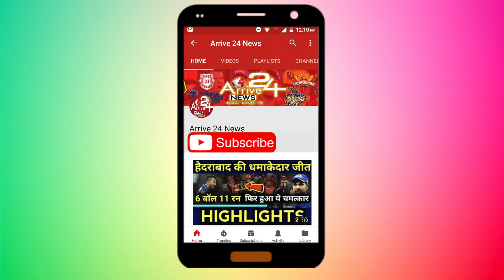जब 24 घंटे से लापता महिला मिली विशाल अजगर के पेट में || Arrive 24 NEWS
इंडोनेशिया में एक महिला लापता हो गई थी, मगर जब परिजनों ने उसे खोजने की कोशिश की तो वह महिला उस जगह पर मिली, जिसकी कल्पना मात्र से ही शरीर में सिहरन सी दौड़ उठती है. दरअसल, शनिवार को पुलिस ने बताया कि इंडोनेशियाई महिला अपने सब्जी के बगीचे में देखरेख कर रही थी, जिसके बाद वह गायब हो गई. मगर बाद में जब खोजबीन हुई तो वह एक विशाल अजगर के पेट में मिली.
54 वर्षीय वा तिबा का शरीर शुक्रवार को उस वक्त मिला, जब ग्रामीणों ने सात मीटर (23 फुट) लंबे अजगर के पेट को चीरा. दरअसल, गांव वाले जब महिला की तलाश कर रहे थे तो उस दौरान उन्हें एक अजगर दिखा जिसका पेट फूला हुआ था. उसके बाद लोगों को इस बात पर संदेह हुआ कि हो सकता है महिला को इसी अजगर ने निगला हो.

स्थानीय पुलिस प्रमुख ने कहा कि स्थानीय निवासियों को संदेह था कि सांप महिला को निगल गया था, इसलिए उन्होंने इसे मार डाला. फिर इसे बगीचे से बाहर ले जाया गया. उसके बाद सांप के पेट को चीर कर खोला गया और उसमें पीड़ित महिला के शव को निकाला गया.